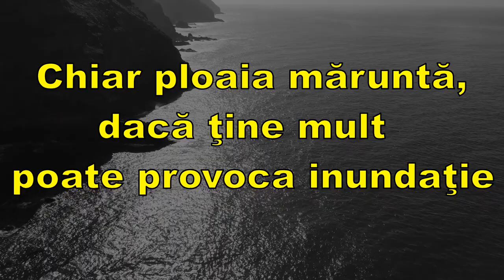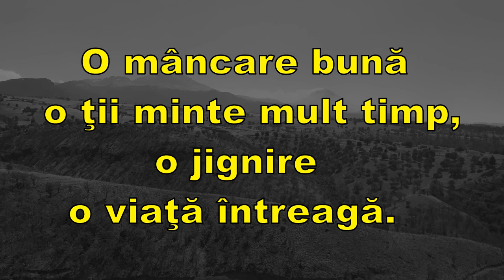Proverbe si Zicatori din Indochina! Din Intelepciunea Poporului din Indochina!